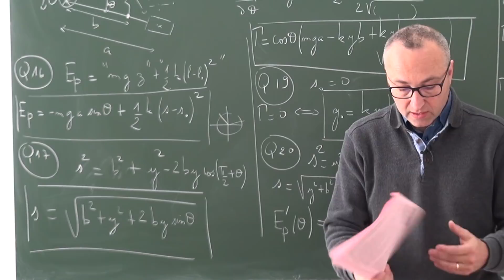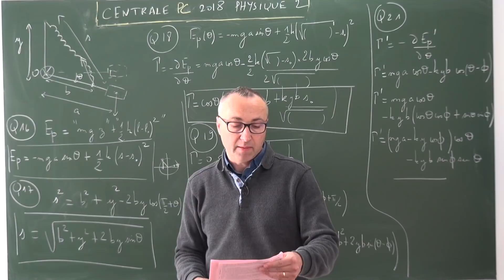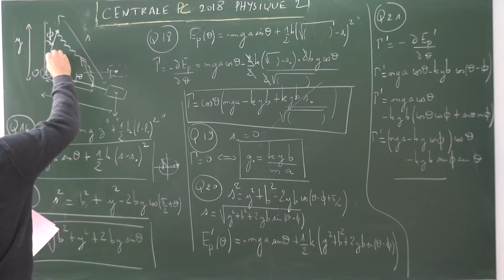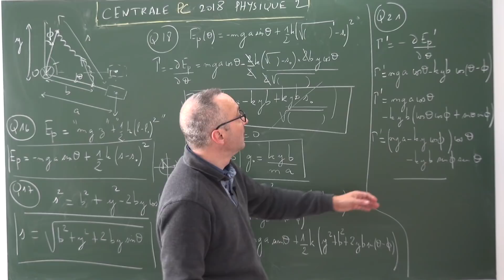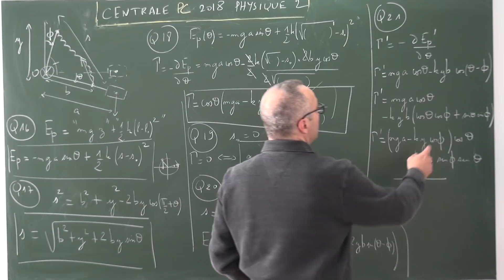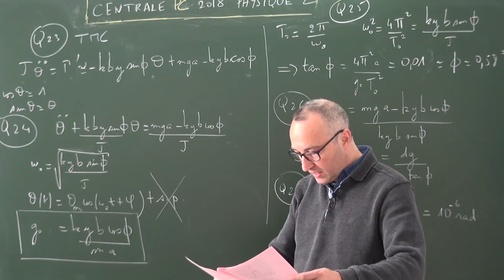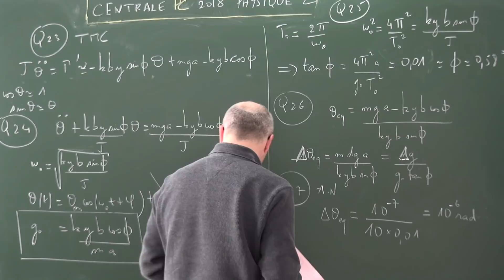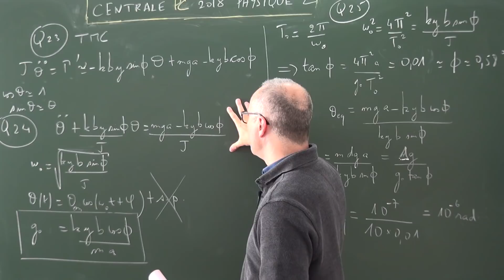Corrigé (3) Centrale MP Physique 2 : gravimètre à fléau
Suite de la correction de l'épreuve physique 2 MP 2018, partie 3 consacrée au gravimètre à fléau de Lacoste et Romberg